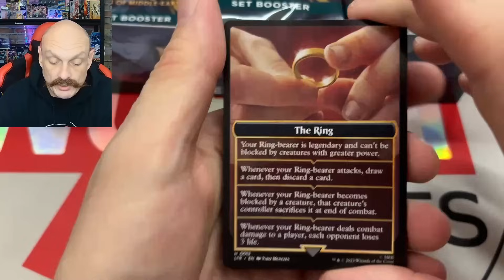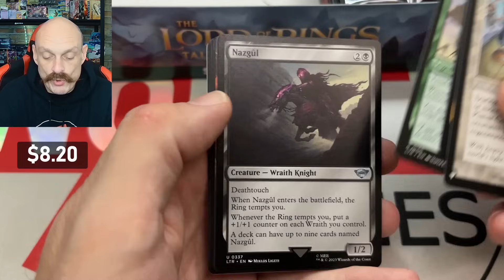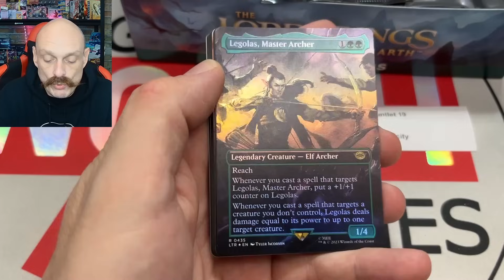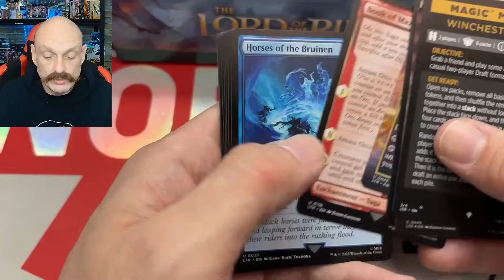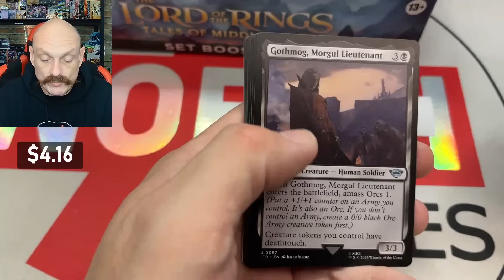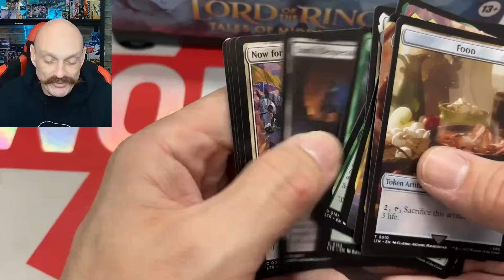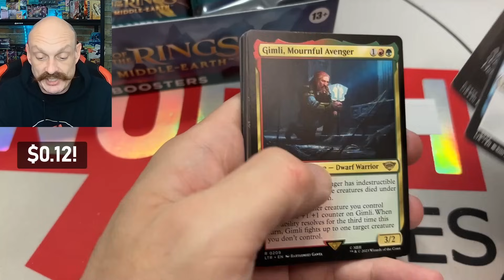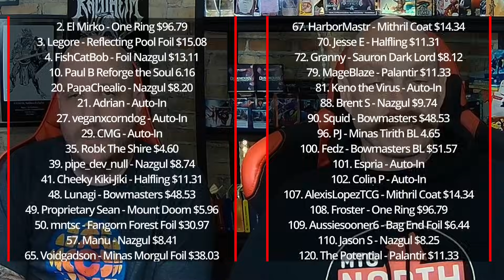4 Lord of the Rings Set Boxes Opened for GAUNTLET 19 Day 1!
Gauntlet 19 on MTG North is here! 120 patrons start Day 1 with 120 set packs of Lord of the Rings! Top 32 hits will move on to day 2 for more high end MTG pack openings.

Our Mailing Address:
N7A 4C7